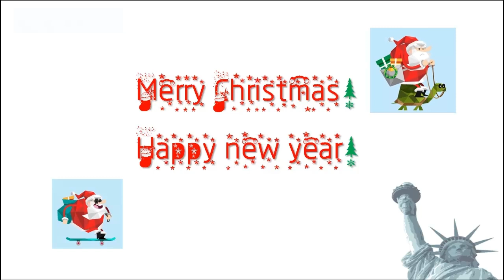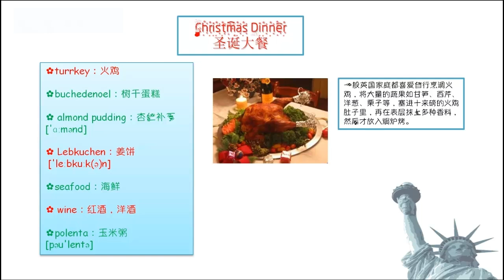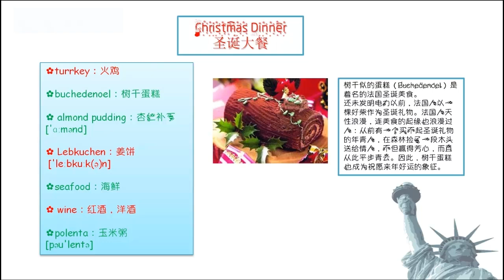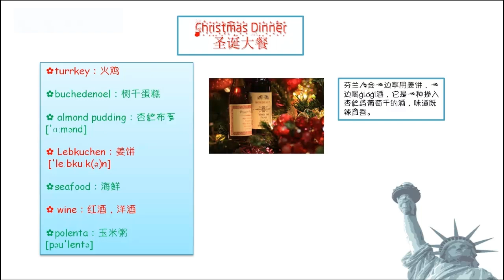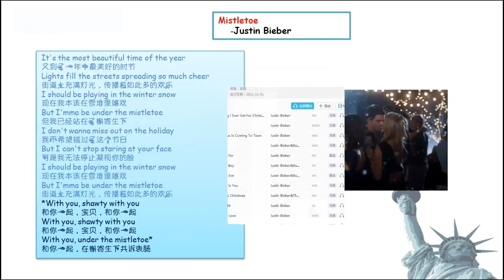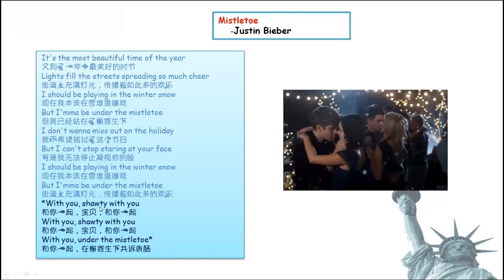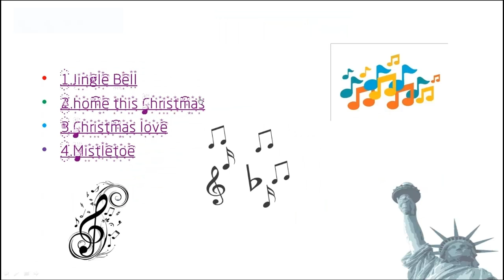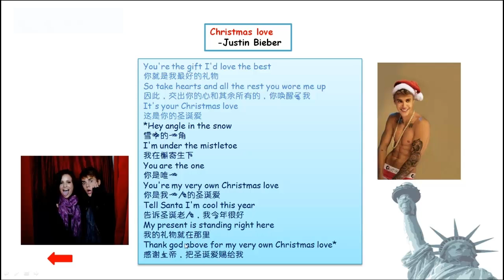英语—主题：在国外过圣诞常用的英语表达B。 | 英语教学 | 实用英语 | 英语自学 | 免费学英语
本课程大纲：
1、圣诞老人是如何过这个节日的。
2、圣诞节及其起源的详细介绍。
3、学学圣诞歌。
4、圣诞装饰观赏。
5、圣诞大餐常见的食物与做法。
6、听歌曲学常用句型。
7、圣诞福利。

教师介绍－Jacquelyn老师:
多年外贸工作经验，教学经验丰富，发音标准，声音甜美，语言功底扎实。Jacquelyn是一位颜值超高的“美女”老师，性格开朗活泼。其教学风格轻松活泼、言语幽默。教学方法浅显易懂，总是能将枯燥乏味的知识点以形象生动的方式呈现出来，善于引导学员思考和理解一直以来在学员当中拥有良好的口碑。
擅长课程:《玩转英语900句》、《朗文国际英语》、《新视线商务英语》、《新概念英语》